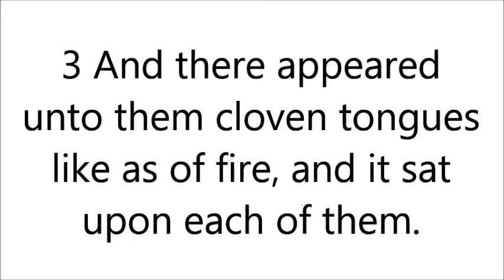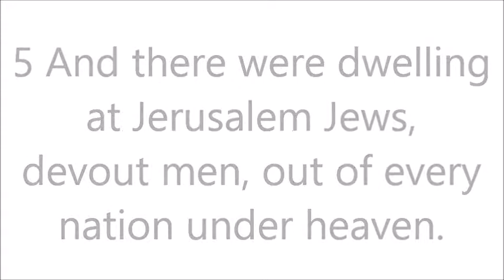"And they were all filled with the Holy Ghost, and began to speak with other tongues,..."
"And they were all filled with the Holy Ghost, and began to speak with other tongues,..."--The Good News God-Inspired URGENT-SHARE!

1 Corinthians 15:1-8 King James Version (KJV)

15 Moreover, brethren, I declare unto you the gospel which I preached unto you, which also ye have received, and wherein ye stand;

2 By which also ye are saved, if ye keep in memory what I preached unto you, unless ye have believed in vain.

3 For I delivered unto you first of all that which I also received, how that Christ died for our sins according to the scriptures;

4 And that he was buried, and that he rose again the third day according to the scriptures:

5 And that he was seen of Cephas, then of the twelve:

6 After that, he was seen of above five hundred brethren at once; of whom the greater part remain unto this present, but some are fallen asleep.

7 After that, he was seen of James; then of all the apostles.

8 And last of all he was seen of me also, as of one born out of due time.

8 But what saith it? The word is nigh thee, even in thy mouth, and in thy heart: that is, the word of faith, which we preach;

9 That if thou shalt confess with thy mouth the Lord

10 For with the heart man believeth unto

All Praise, Thanks, Honor, Glory to God! Hallelujah! This God-Inspired First Channel, The Good News, now extends to my God-Inspired Second Channel, The Good News 2

Welcome, thank you, prayers; if you've been recently "saved", then GOD BLESS!--we're praying for you, pray for us Christians, the non-Christians, etc., and for yourself: talk to The Awesome, Triune God in The Powerful, Saving Name of Jesus Christ--always, first, foremost--also about your new life and your new, personal relationship (not religion) with our Triune God in Jesus Christ as a born-again Christian/follower of Jesus Christ Whom you now must know, worship, serve, love, obey, fear/revere, glorify, etc., according to God's Word that you must read, obey, etc., accordingly, beginning in The New Testament like The Book of John; as God Guides you by God The Holy Spirit Indwelling you now and Helping you, etc., reach out to our fellow Christian brothers and sisters like me on this First Channel/fellow believers at a Christ-Centered, Biblical, Christian church/Messianic (Christian Jews) synagogue, in a building, in a home, outdoors, online/tv, etc.; share God's Love and The Good News to non-Christians asap, etc.; and The Good News is The Gospel of my/The Lord, God, Savior, Messiah: Jesus Christ Who Is The Good News, too! All Praise, Thanks, Honor, Glory to God! Hallelujah!